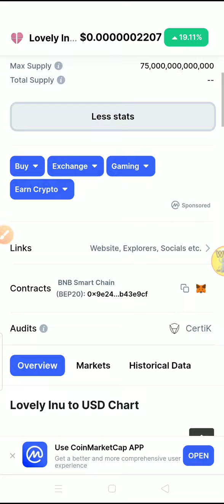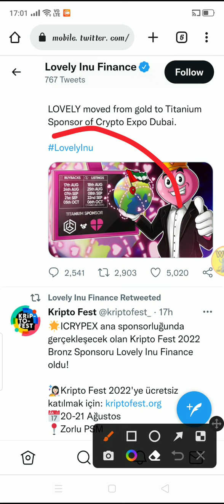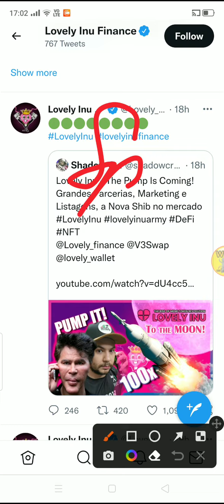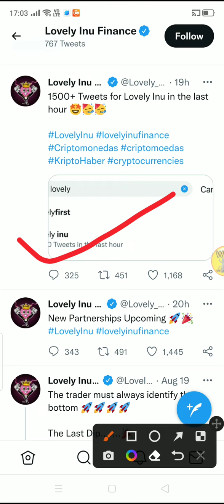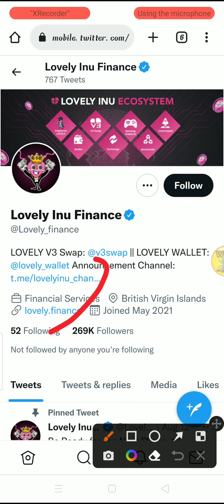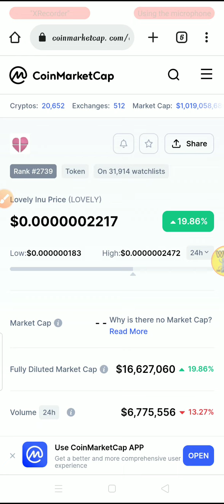Big burning event 🥳1000X pump 🚨 Lovely inu coin news today / Lovely inu latest update /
# lovelyinucoinlatestnews
# lovelyinucoinlatestupdate

1 am not a financial advisor, but as a new professional. | have become very interested in investing and increasing my financial literacy and personal finance. | want to share my knowledge with you all and talk about how | began approaching this. | want you all to come on this journey to financial freedom and success.